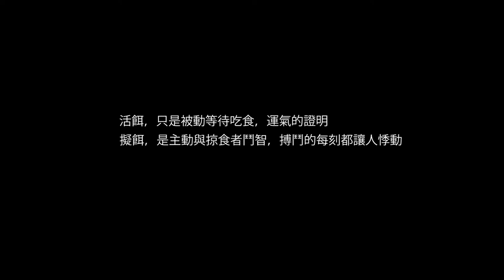品牌形象短片_Hawkeye手工擬餌